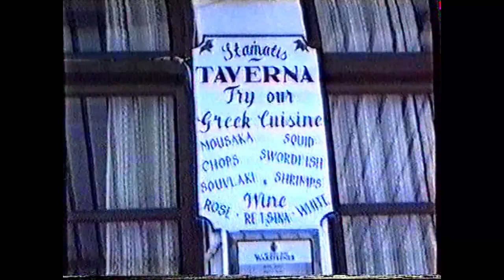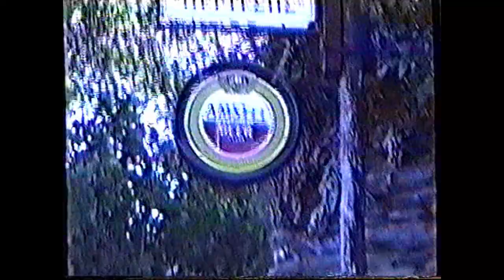'Ενα μη τουριστικό φιλμάκι της Άνδρου από το ΄90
Συνηθισμένη τακτική μέχρι σήμερα  η αρπαχτή χρημάτων από τους επαγγελματίες της Άνδρου με πρόσχημα την διαφήμιση των επιχειρήσεων και του νησιού. Εδώ το αρχικό βίντεο ήταν 10λεπτο με επαναλαμβανόμενες γρήγορες λήψεις όχι μόνο από την Άνδρο, αλλά και από άλλα νησιά!  Σε αυτό το 5λεπτο υπάρχει όλο το σπικάζ   με τα ταυτόχρονα πλάνα. Η μουσική  του Χατζιδάκι δεν έσωσε τη κατάσταση. Ευτυχώς τότε τη βιντεοκασέτα  θα την είδαν μόνο οι καταστηματάρχες σαν απόδειξη των χρημάτων τους και ακόμα θα περιμένουν  την τουριστική ανάπτυξη που ακόμα δε λέει να  φανεί.